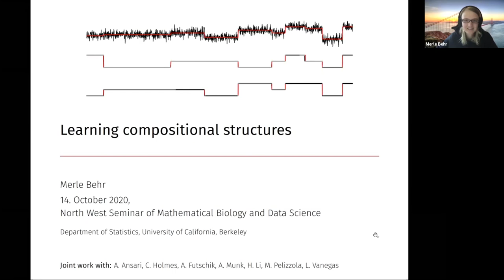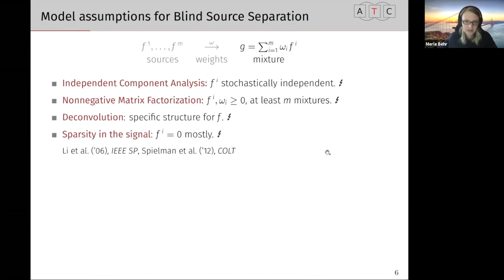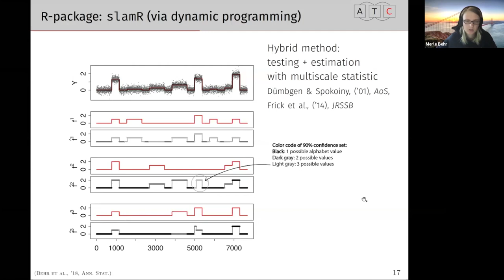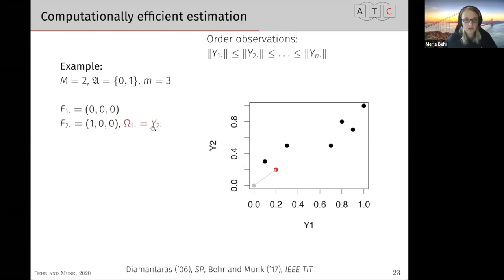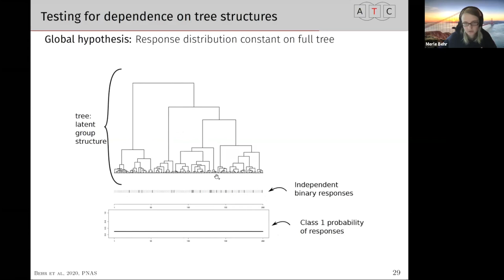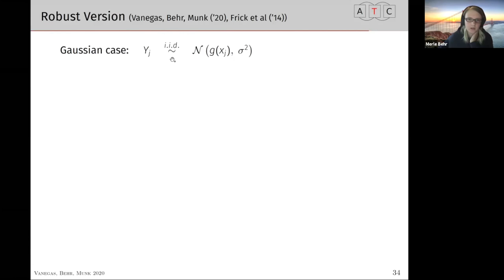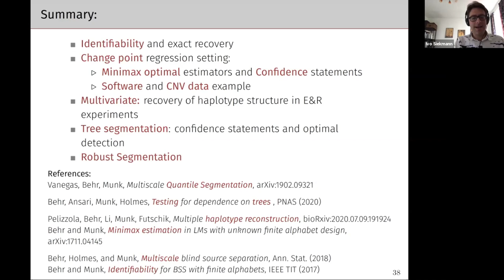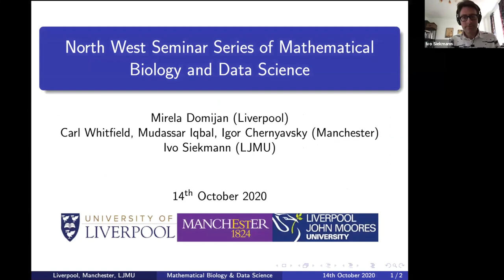Merle Behr: Learning Compositional Structures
Wednesday, 14th October 2020 (hosted by Ivo Siekmann)

Abstract:
Many data problems, in particular in biogenetics, often come with a highly complex underlying structure. This often makes it difficult to extract interpretable information. In this talk we want to demonstrate that often these complex structures are well approximated by a composition of a few simple parts, which provides very descriptive insights into the underlying data generating process. We demonstrate this with two examples.

In the first example, the single components are finite alphabet vectors (e.g., binary components), which encode some discrete information. For instance, in genetics a binary vector of length n can encode whether or not a mutation (e.g., a SNP) is present at location i = 1,…,n in the genome. On the population level studying genetic variations is often highly complex, as various groups of mutations are present simultaneously. However, in many settings a population might be well approximated by a composition of a few dominant groups. Examples are Evolve and Resequence experiments where the outer supply of genetic variation is limited and thus, over time, only a few haplotypes survive. Similarly, in a cancer tumor, often only a few competing groups of cancer cells (clones) come out on top.

In the second example, the single components relate to separate branches of a tree structure. Tree structures, showing hierarchical relationships between samples, are ubiquitous in genomic and biomedical sciences. A common question in many studies is whether there is an association between a response variable and the latent group structure represented by the tree. Such a relation can be highly complex, in general. However, often it is well approximated by a simple composition of relations associated with a few branches of the tree.

For both of these examples we first study theoretical aspects of the underlying compositional structure, such as identifiability of single components and optimal statistical procedures under probabilistic data models. Based on this, we find insights into practical aspects of the problem, namely how to actually recover such components from data.